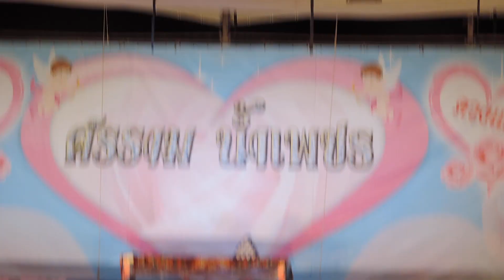ศรราม น้ำเพชร 19 - มินทรา ขี่ม้าลาก รามินทร (ดึงกันแบบนี้ เบลล์เขาเพลิน)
วัดหลวงศิริบูรณาราม จ.ชัยนาท (28 กรกฏาคม 2561) ดวงใจแม่